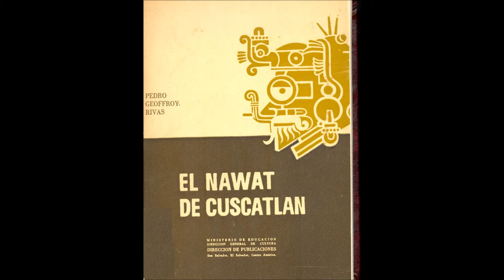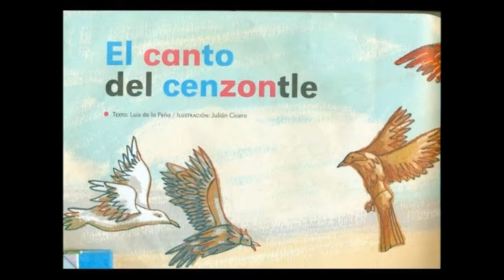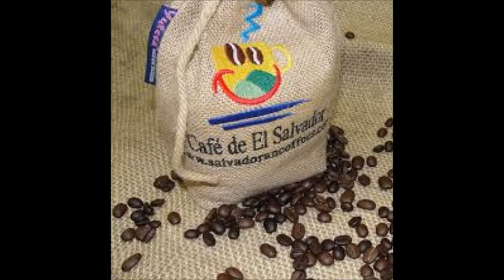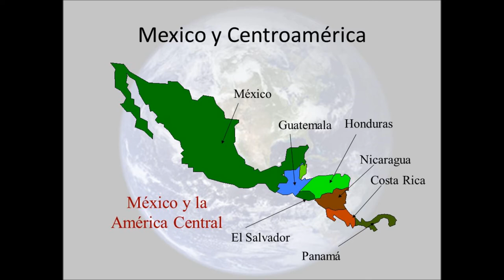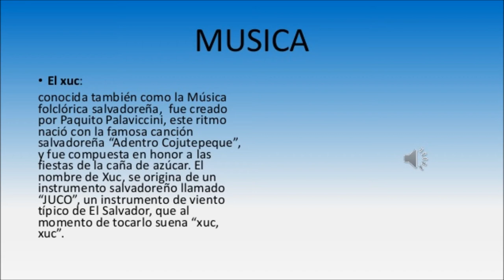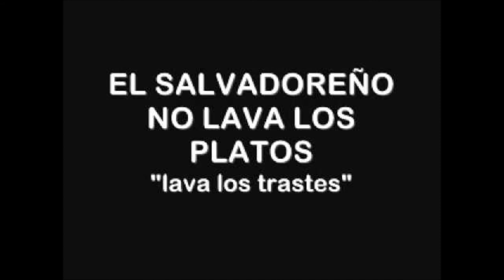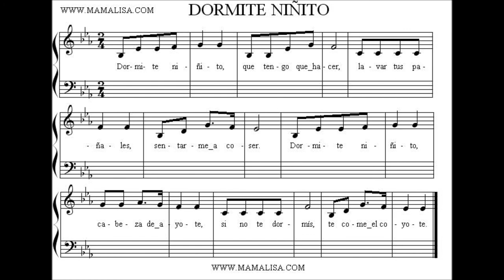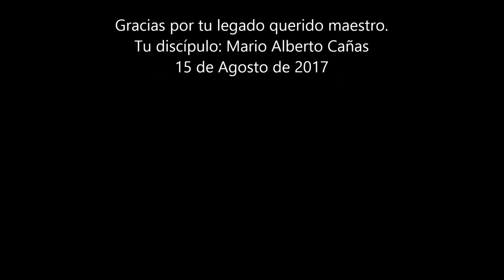Homenaje postumo a Leonardo Heredia agosto 15 2017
Con esta adaptación a vídeo quiero que conozcas el trabajo creativo y de contenido de peso que forma, informa y entretiene de este genio de las comunicaciones radiofónicas y televisivas de Centroamérica. El inolvidable, el grande, el inigualable, el hombre, el amigo, el maestro, el hermano, el ser humano Leonardo Heredia. Este es el tipo de producción radiofónica  que nos enseñó a hacer a quienes tuvimos la suerte de ser sus discípulos. A solicitud de este servidor al final hay un saludo para mi querido padre Juan José Cañas Gavidia quien también era un admirador de su arte. Gracias Maestro.